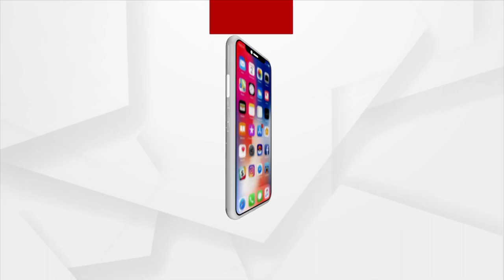Mahodadhi Arati at Lord Jagannath Dham Puri